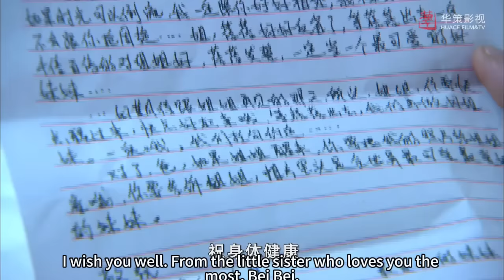心機女害得灰姑娘重傷昏迷，總裁暴怒，直接把她送進監獄！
【劇名】一克拉夢想 YKLMX
女主角劉美麗在尋找自己失散多年的妹妹的過程中，捲入兩大服裝企業鬥爭，最終實現了自己的夢想並收穫了愛情的故事